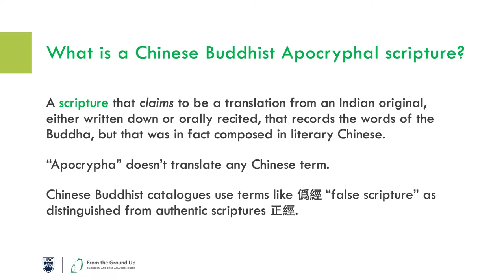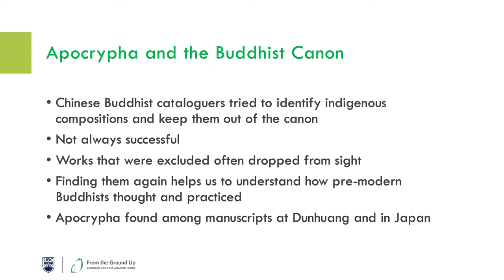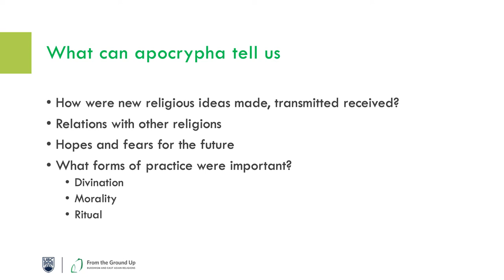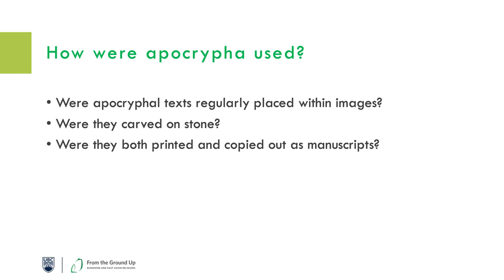James A. Benn on What are Buddhist Apocryphal Scriptures?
James A. Benn shares his insight on Chinese and East Asian Buddhist apocryphal scriptures.